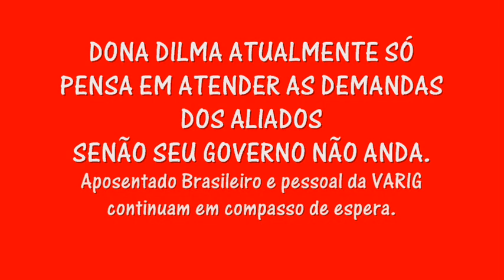Dona Dilma Rousseff os Trabalhadores da VARIG e os Aposentados brasileiros..